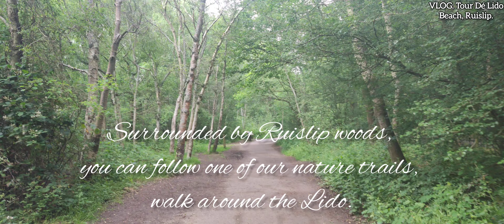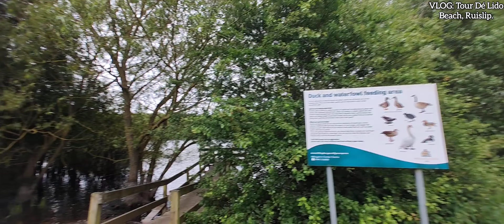Visit to Ruislip LIDO BEACH | Artificial Beach in UK | Summer Vacation Outings.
Hello Friends,

This vlog is over the visit to Ruislip LIDO BEACH in UK, which is also an artificial beach in UK.